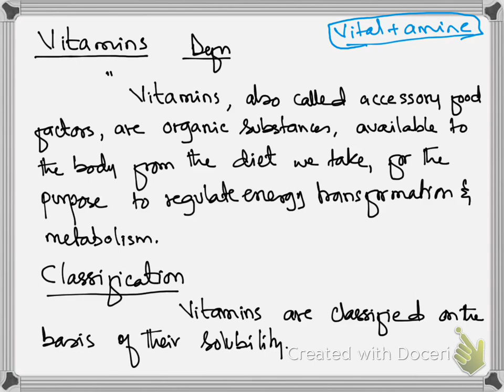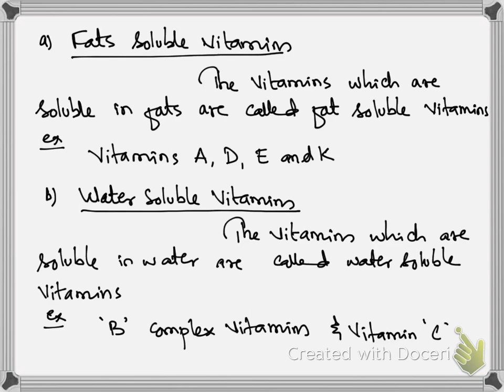Chemistry of life 1 - Vitamins and Amino Acids by Amir Arshad for XII chemistry